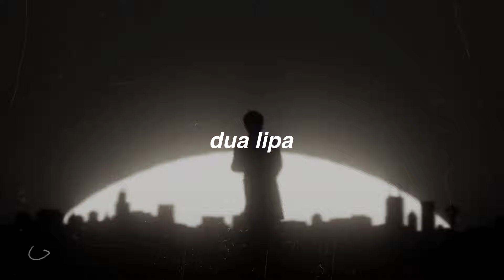Take My Breath x Houdini x Thriller - The Weeknd, Dua Lipa, & Michael Jackson (Mashup)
Houdini's Thriller Breath (Mashup)

Produce by: Joshuel Mashups (me)

The Weeknd - Take My Breath (Official Isntrumental + Acapella)
Dua Lipa - Houdini (Instrumental + Acapella + Filtered Stems)
Michael Jackson - Thriller (Instrumental + Acapella)

This is one of my unreleased mashups. Now, I finally have the time to release it! After uploading a snippet on TikTok and YouTube Shorts, it received a lot of love and asked for the full version. So here it is the full version of my mashup titled "Houdini's Thriller Breath."🎵